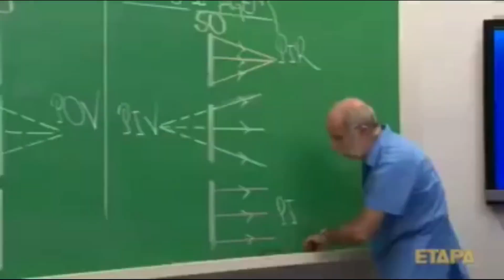ETS2 MERCEDES AXOR + RODOTREM CAÇAMBA 1.47 FREE DOWNLOAD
SEJA BEM VINDO , AQUI VOCÊ IRA ENCONTRAR VIDEOS E TUTORIAIS DE EUROTRUCK SIMULATOR 2 , MODS , GAMEPLAY E MAPAS PARA DOWNLOAD , FAÇA PARTE DESSA FAMILIA

OBS: SO ENTRAR NO LINK DA STEAM SE INSCREVER NO MOD , DEPOIS ADICIONA-LO NO JOGO ... BOA JOGATINA